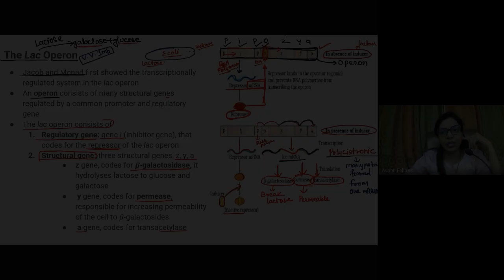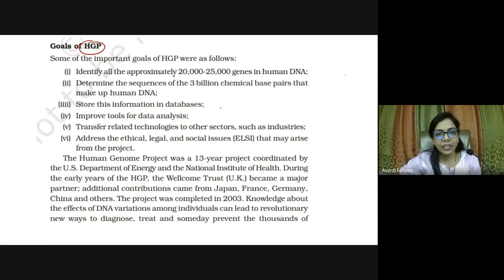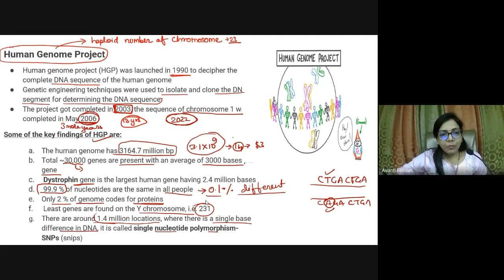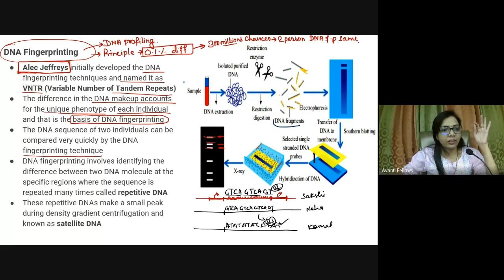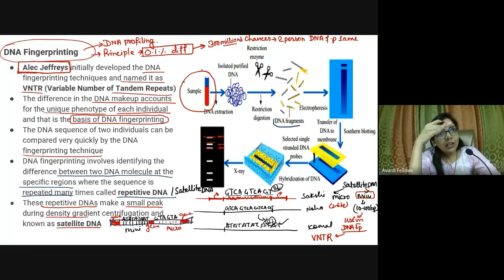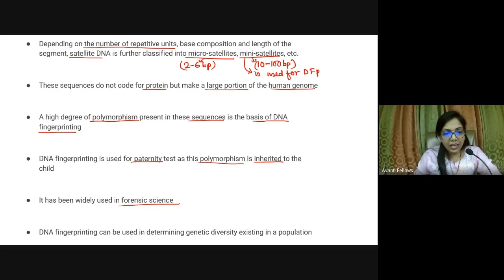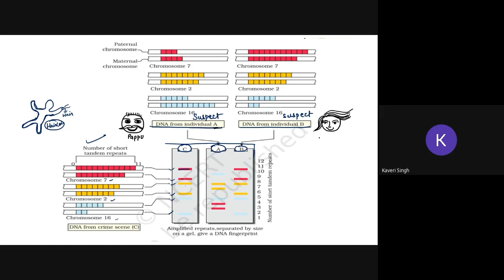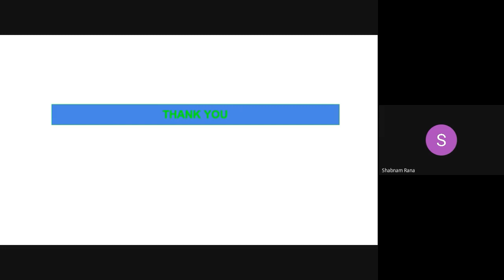Molecular Basis of Inheritance L6 Genome Project/DNA Fingerprinting | 12th Biology | 1st June 2023